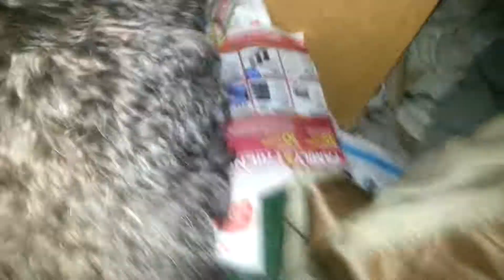Freddie & Little Bindi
Little Bindi 7 weeks